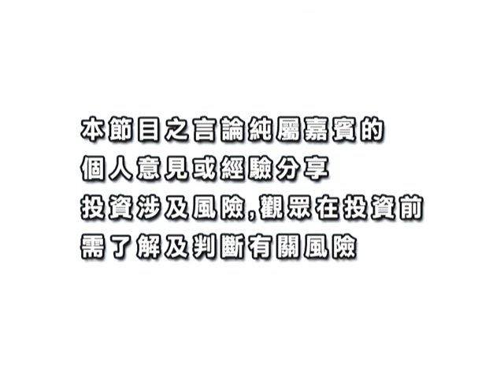創富激發點 20110609 上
嘉賓：葉文炘  大和資本市場香港有限公司權証銷售代表
市況分析：港股支持位 22,100 點
投資策略：大市不穩淡友宜獲利離場